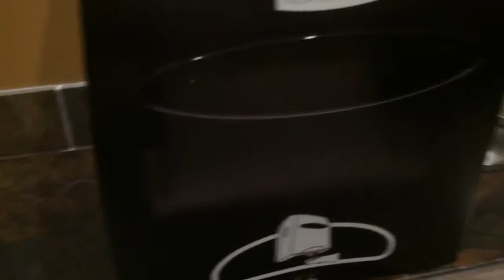Porta Potty Review Hair Salon Restroom - Durham, NC - May 19, 2015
This is a Men's Bathroom review at a very large very busy Hair Salon.  They have Nail and Tanning Salon as well.  Kind of small for such a large business maybe the Ladies room is much larger for this type of business, but overall clean give it thumbs up!